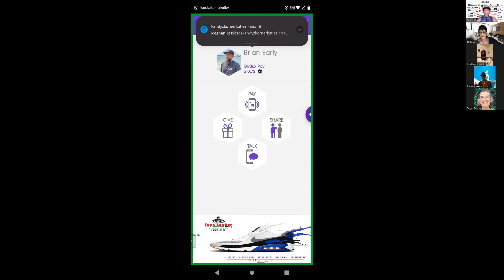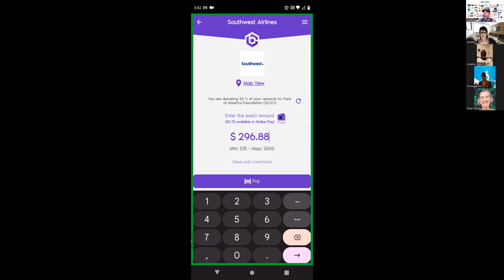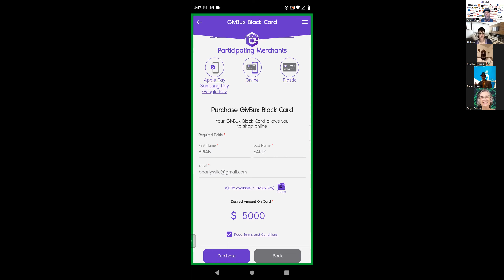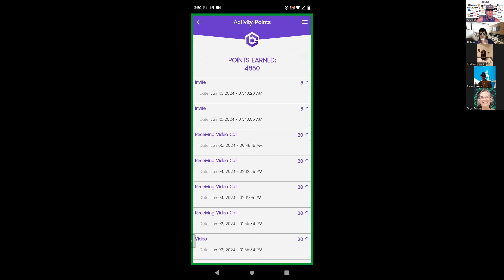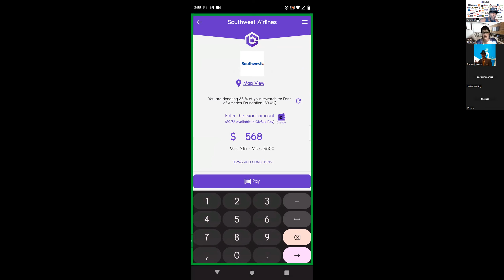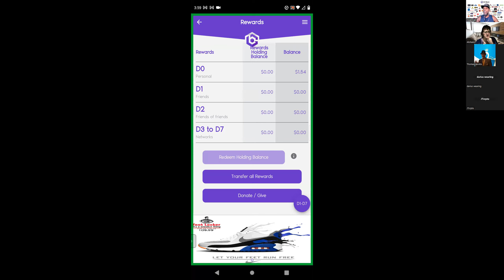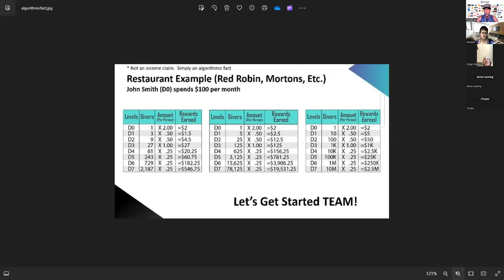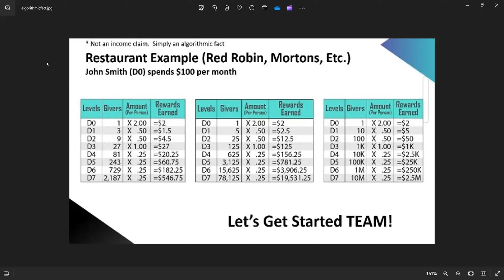Givbux Super App - Blackcard Overview - Download & Start Earning Today residual income CoachBE🎯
Download & Tap In Today! Whoever Gets The Downloads 1st Wins!!!  Multiple Streams w/ One Team!  Work Smarter, Not Harder!!!

Create Unlimted Passive Residual Income Using FREE Givbux Super App!
Celebrating 5 Years in Playstores

Givbux Just Opened the Mainstream Crypto Utility Window!
Now Accepting 1000+ Ethereum erc20 based Tokens to Shop!

Add Your Business, Brand, Charity or Church To the GIVBUX Super App!!! It's FREE To Be Listed Amongst Some of the BIGGEST BRANDS GLOBALLY! Comment "How" For Info...✌️&🙏.

Super App Invite Code: bearly33

Join Our Daily Webinars To Learn How.
Topic: Givbux Super App Q&A w/ Coach A & B
Time: Everyday @ 4:30PM EST, 3:30PM CST, 1:30PM PST
Passcode: gbux

GBX Intl. Social Marketing Launching Summer 2024! Be 1st In the World to Market Super App w/ Weekly, & Monthly Cash Potential!!!$$$💰🚀💸 No Products. Just People Helping People!✌🏾To Create Free Profile Contact Sponsor via DM

Learn More About Our Super App & How To Add Your Business or Charity Totally FREE @ Givbux.com

DM for Other Opportunities Available in Super Group or To Receive Super Group Invitation Link.

              "Constantly Seeking Ways To Positively Impact Lives"

Gratuities To:
Givbux:
coachbe33

BTC: 3DvcVE7VfgSJMdDPeCAq7t2K4fmnQB58z1

USDT-trc20: THuj1p8RTp4J87hdFumT2wU8naX4TBYPTf